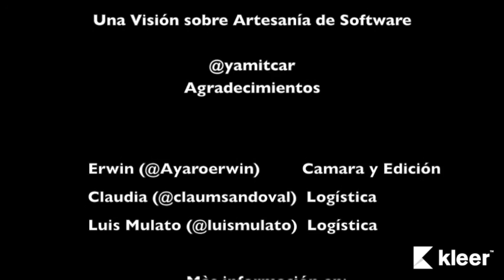Yamit Cárdenas sobre Artesanía de Software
Yamit cárdenas nos comparte su experiencia en el mundo del desarrollo de software, su transición a las metodologías ágiles y su búsqueda de ser un artesano de software.